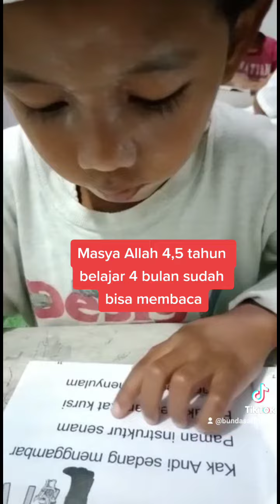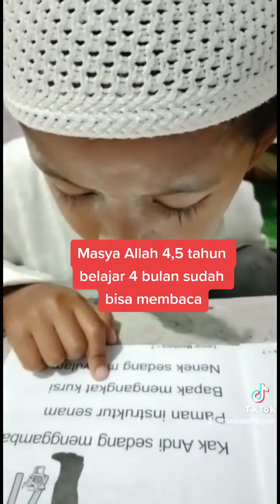Balita bisa membaca#belajar